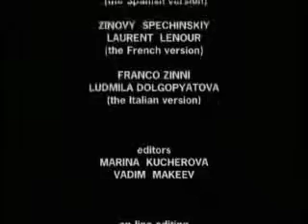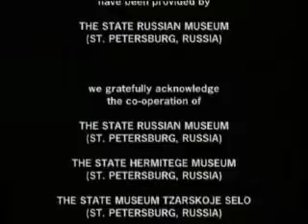Saint-Petersburg Real and imaginary Part VI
St. Petersburg is the city that sprang up on the banks of Neva effectively in a few short years through the determination of Peter the Great...

Documentary by Alexander Krivonos, 2004